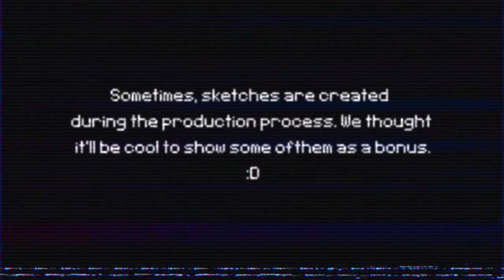Memories (2023)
This is Memories: our little love letter to chiptunes and video game music world.
Although we like the sound of our beloved consoles, chiptunes for us are the friends we make along the way. :D

🎬 project director/organizer
-xDeviruchi

🎵 composed, arranged and produced by:
-xDeviruchi
-Retro Asobi  (@retroasobi )

🎨Illustration
-Henrique Mueller

Tracks 1, 2, 3, 7: composed, arranged, produced, mastered by xDeviruchi
Tracks 4, 5, 6: composed, arranged, produced by Retro Asobi; mastered by Marco Antonio Pereira Esteves

All tracks were recorded on their respective consoles. Little or almost no additional post-processing was done beyond gain adjustments, equalization and correcting the overall volume levels/loudness of the songs to generate a more pleasant experience.

🛠️Tools:

🎮SNES
Arrangement: SuperC-SPCdrvby boldowa
Recording: American/fat Super Nintendo model SNSM-CPU-1CHIP-02 + Everdrive Cartridge

🎮Game Boy (GB)
Arrangement: Little Sound DJ (LSDJ) v92l by Johan Kotlinski
Recording: American/fat Super Nintendo model SNSM-CPU-1CHIP-02 + Super Game Boy Cartridge with 2 mods (Pro audio + Clock Mod by qwertymodo) + Everdrive Cartridge

🎮Mega Drive & Master System (MD & SMS)
Arrangement: Furnace by Tildearrow
Recording: 2 units of Mega Drives both Model No: HAA-2510 (Made in Japan) + Everdrive Cartridge.
(For the SEGA Master System: we tested recording on several versions of the console, but we liked the sound of it recorded on the mega drive :p)

🎮NES:
Arranging: Dn-Famitracker by Gumball2415
Recording:
Track 5 (VRC6) - Nintendo Family Computer (Famicon) Model No: HVC-101 (Japanese)
+  Everdrive N8 Pro (Famicon version) by Krikzz

Track 7 (4xN163) - Nintendo Entertainment System (NES) Model Nes 001 (BRA/Playtronic) + Everdrive N8 Pro (Nes version) by Krikzz

__________Tracklist________________
0:00      Credits
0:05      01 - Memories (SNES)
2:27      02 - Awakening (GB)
5:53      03 - Homesick (Mega Drive)
9:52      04 - I Can See You Turning (Mega Drive)
13:35    05 - From Ashes to Mountains (NES)
16:35    06 - Marching Further (Master System)
19:18    07 - It’s Only The Beginning (NES)
22:31    Bonus Vignette
22:48    Bonus - Sketch 1 (Memories)
24:05    Bonus - Sketch 2 (Awakening)
25:26    Bonus - Sketch 3 (Homesick)
27:30    Bonus - Sketch 4 (It's Only The Beginning)

Thanks for listening! :D